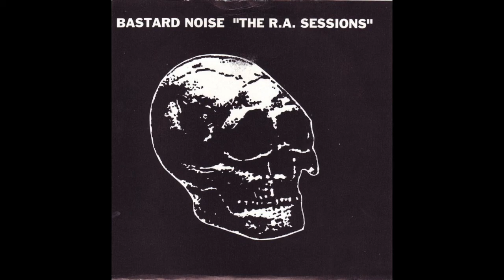Bastard Noise - The R.A. Sessions 7" (Full EP)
This 7" contains four tracks from noise legends Bastard Noise. It's more on the drone side of things compared to their other material - a world that I wish they ventured into more often.

Put out by Riotous Assembly in 2000.

0:00 The Approval Of Constant Rape
5:11 Pink Flag Truth
6:41 When Nature Rebounds
8:11 Space Burial (Preserved For Eternity)

All videos on my channel are direct rips from my personal copy (vinyl, tape, CD, etc.) and may occasionally have pops/crackles/etc. I try my best to edit these out in Audacity, but keep in mind that some may still slip by.